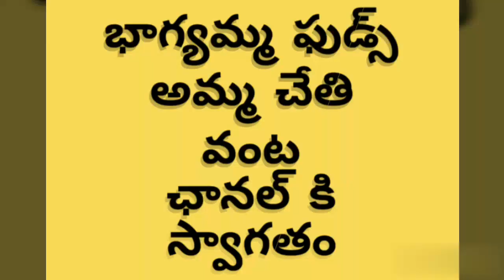బెల్లం సగ్గు బియ్యం పరమాన్నం / Bellam paramannam sweet pongal recipe in Telugu by Bhagyamma foods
Bellam saggu biyyam paramannam recipe